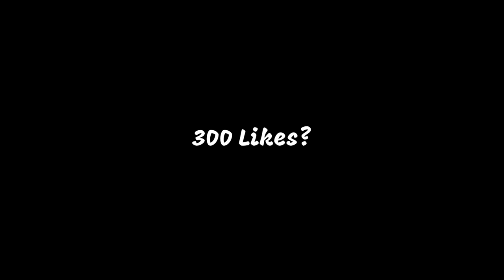Free animated Peacekeeper skin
Trovo : trovo.live/itsdustin7

FAQ
Device : Asus ROG 3
Editor App : Power director mobile
Recorder : Built-in Screen Recorder